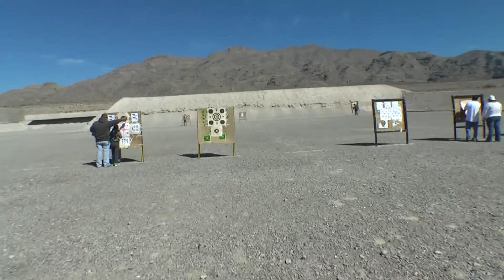AR-15 shooting at Clark County Shooting Park (1080p HD)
Shooting at Clark County Shooting Park in Las Vegas